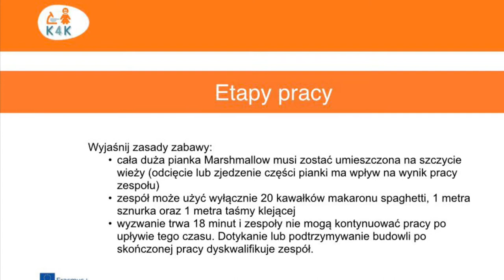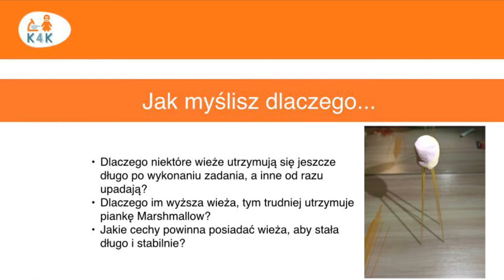Wieża ze spaghetti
Spróbuj sam ułożyć wieżę ze spaghetti a szybko zorientujesz się, że dwie ręce to za mało. Nie mówiąc o głowie i pomysłach na to jak to zrobić… Zadanie jest następujące. Mając do dyspozycji:
- 20 nitek nieugotowanego makaronu spaghetti;
- metr taśmy malarskiej;
- metr sznurka;
- dużą piankę Marshmallow
zespoły złożone z kilku osób muszą zbudować jak najwyższą, samodzielnie stojącą konstrukcję. Czas przeznaczony na pracę od momentu rozdania materiałów to 18 minut. Pianka powinna być umieszczona na szczycie wieży. Wygrywa ten zespół, który zbuduje najwyższą konstrukcję. Ta zabawa uczy ważnych kompetencji przydatnych w zawodzie projektanta, a także pracy zespołowej.

EN: Spaghetti and marshmallow tower
Try to build the Spaghetti tower and you quickly realize 2 hands are not enough. The teamwork is necessary. You can use: 20 pieces of raw spaghetti, 1 meter of adhesive tape, 1 meter of string and 1 large marshmallow. You have 18 minute to build the highest possible tower - standing independently structure able to carry a large marshmallow on a top. What have you learned from that task?